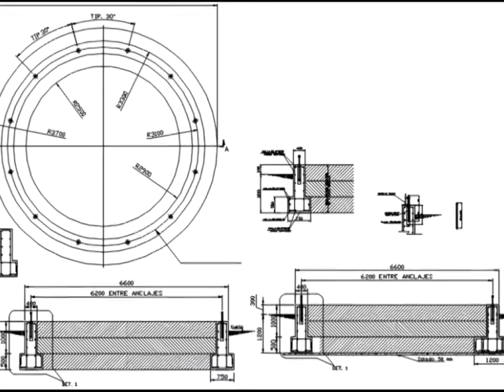DIFFERENT STRUCTURE DETAILS CADBULL FILES | Autocad | Architecture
DIFFERENT STRUCTURE DETAILS | CADBULL FILES |

7.New framing plan and structure details of house cad drawing details